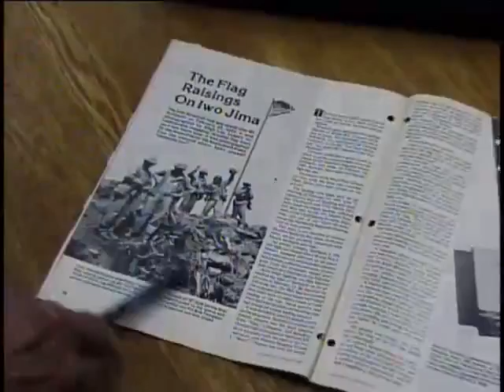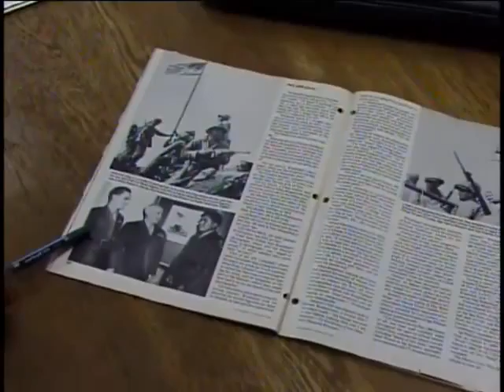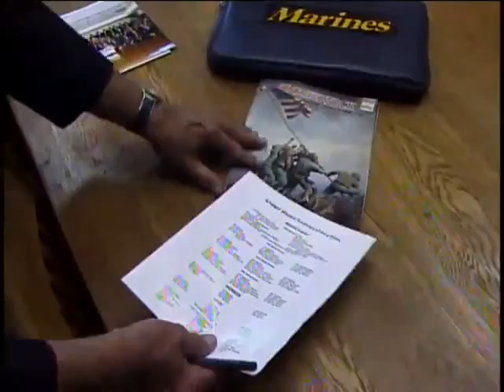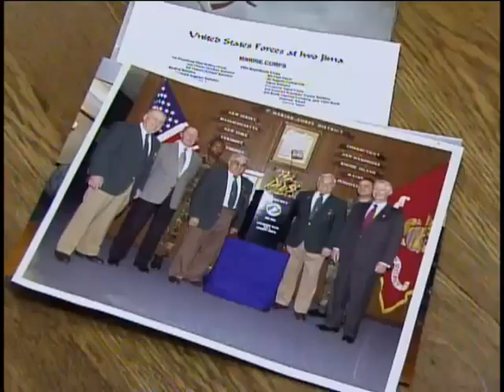Lawrence M. Pinto, Command Sergeant Major, US Marine Corps, World War Two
Command Sergeant Major Lawrence M. Pinto
United States. Marine Corps. Landing Force Air Support Control
Interviewed by Joseph Gambino
Chaminade, H. S. Mineola, NY
17 September 2003
Pinto, Lawrence M.
Saipan
Iwo Jima
Okinawa
Landing Force Air Support Control
Also served in the US Army Reserve from 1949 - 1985.